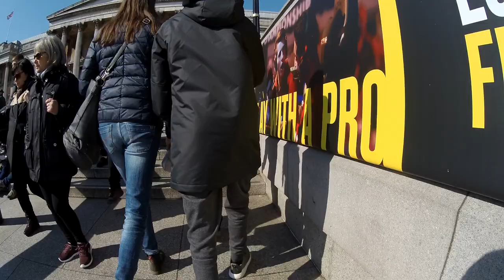【Full HD】 Walking tour around Trafalgar Square and National Gallery in London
**Admiralty Arch
Admiralty Arch is a landmark building in London which incorporates an archway providing road and pedestrian access between The Mall, which extends to the southwest, and Trafalgar Square to the northeast. Admiralty Arch, commissioned by King Edward VII in memory of his mother, Queen Victoria, and designed by Aston Webb, is now a Grade I listed building. In the past, it served as the residence of the First Sea Lord and was used by the Admiralty. Until 2011, the building housed government offices, but in 2012 the government sold a 125-year lease over the building for redevelopment into a Waldorf Astoria luxury hotel, restaurant and apartments.

**Trafalgar Square
Trafalgar Square is a public square in the City of Westminster, Central London, built around the area formerly known as Charing Cross. Its name commemorates the Battle of Trafalgar, a British naval victory in the Napoleonic Wars with France and Spain that took place on 21 October 1805 off the coast of Cape Trafalgar.

**National Gallery
The National Gallery is an art museum in Trafalgar Square in the City of Westminster, in Central London. Founded in 1824, it houses a collection of over 2,300 paintings dating from the mid-13th century to 1900.